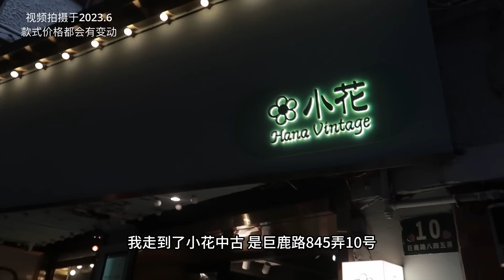2023中古探店（下）｜小花中古这次找到了｜hihi vintage的羊毛毡惊喜！｜近期牛仔大全套｜上海vlog10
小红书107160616